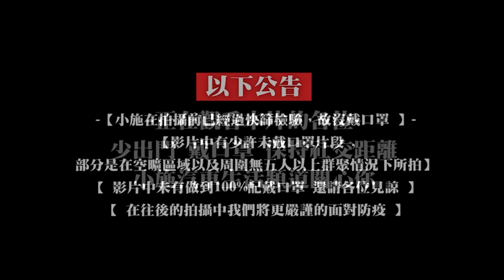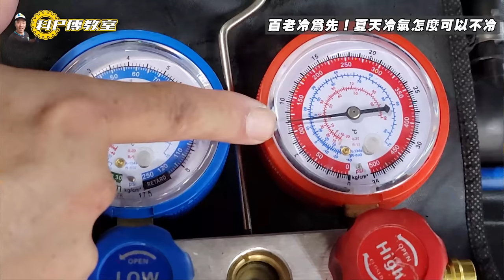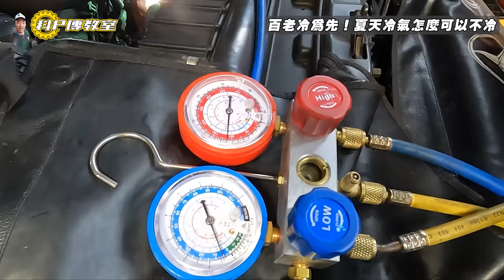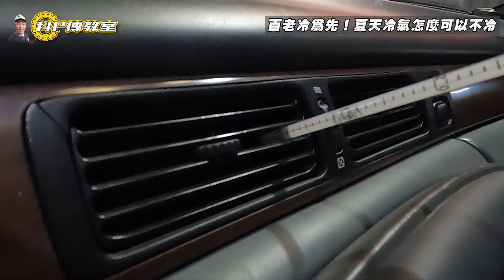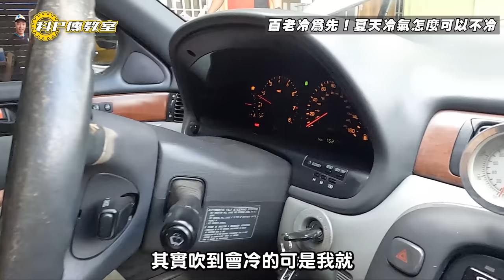【科P傳教室 EP136】整理老車第一步當然是先修冷氣!!車子放地下室竟有這種後果!?/1992 LEXUS SC400